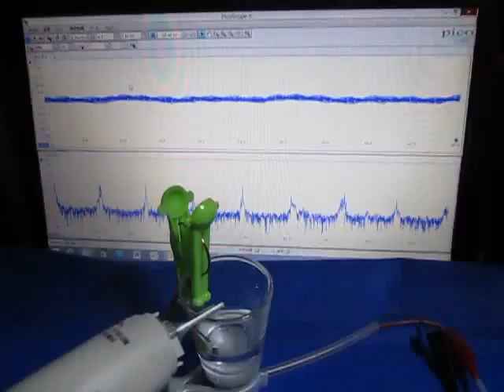超音波発振計測解析システム Ultrasonic oscillation measurement analysis system